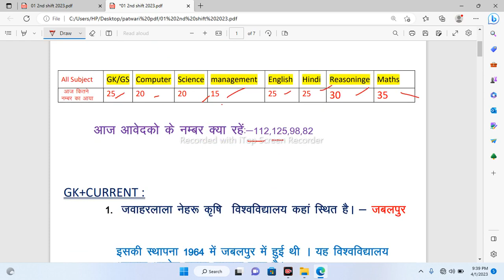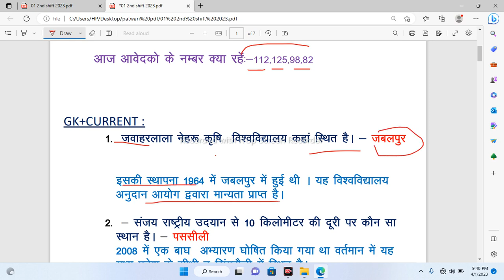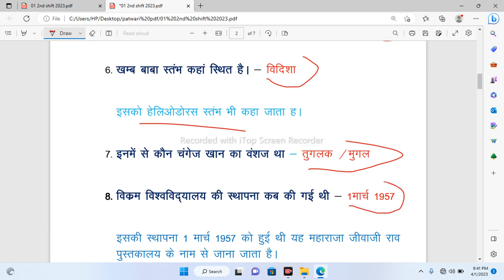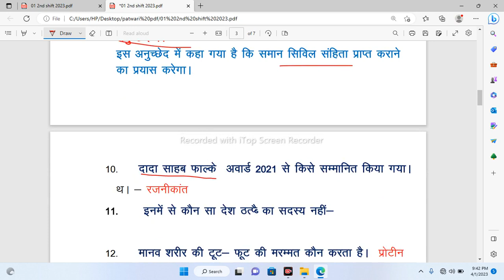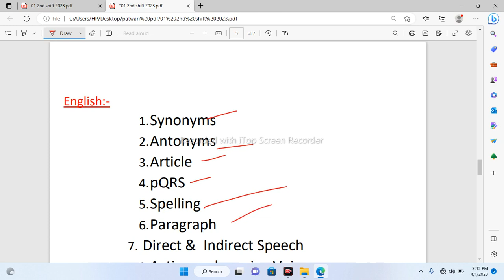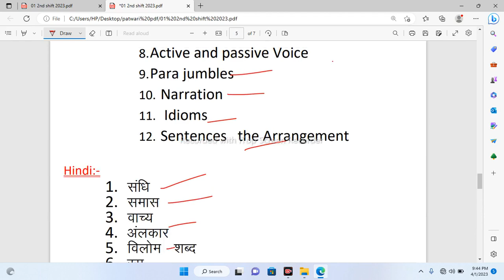01 April 2nd Shift पटवारी परीक्षा I MP PATWARI EXAM 2023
01 April 2nd  Shift  पटवारी परीक्षा I  MP PATWARI EXAM 2023 | MP PATWARI 2023 | PATWARI
01 April  2nd  shift  2023